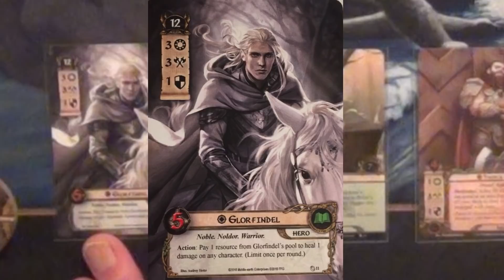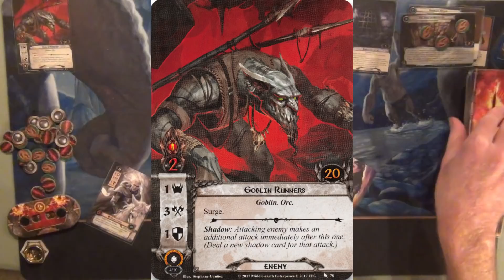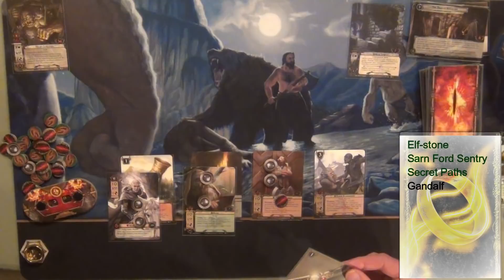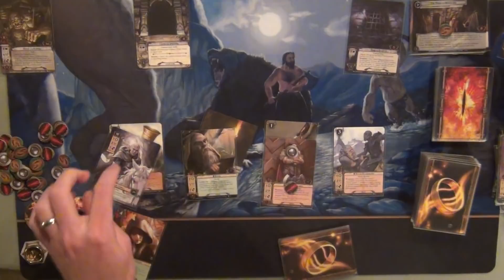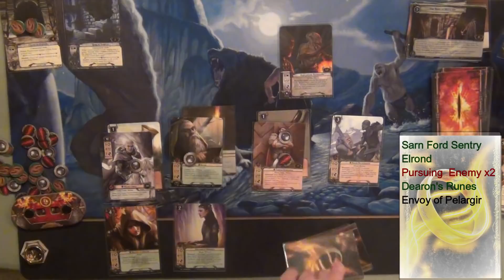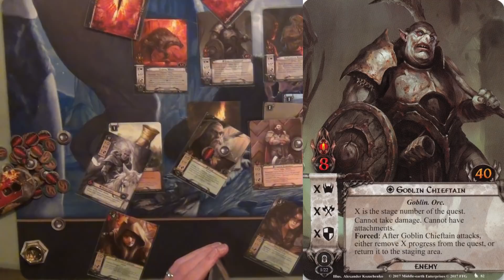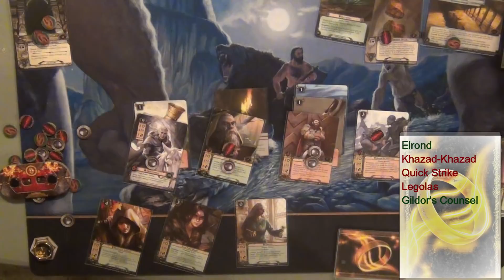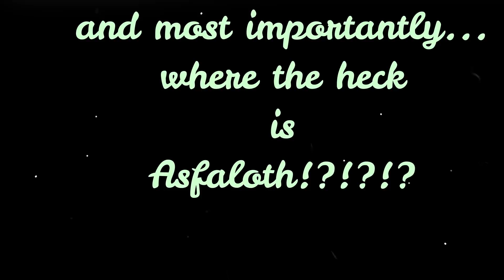Caves of Nimbin-Dum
Chad takes on the second quest from the limited edition collector's edition: The Caves of Nimbin-Dum.  Since the Leadership-Spirit deck won the draw for the first quest he is using the Lore-Tactics deck.  He is apprehensive that this deck can handle a quest solo, but gives it a shot.  Will he be able to fulfill the oath he swore?